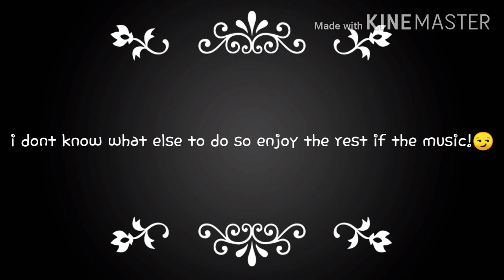Whats my name!|GCML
Not my sound and enjoy